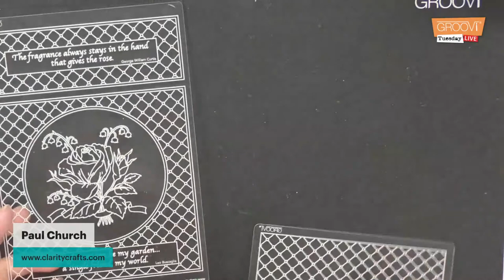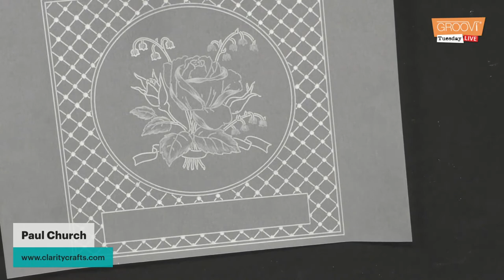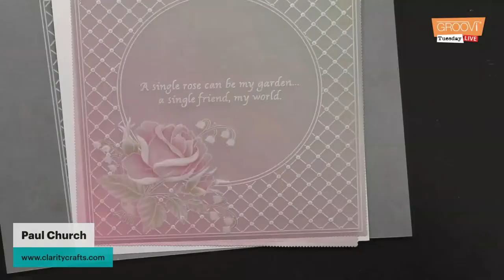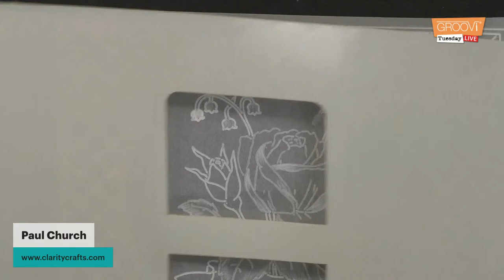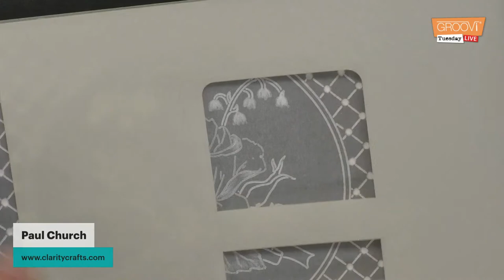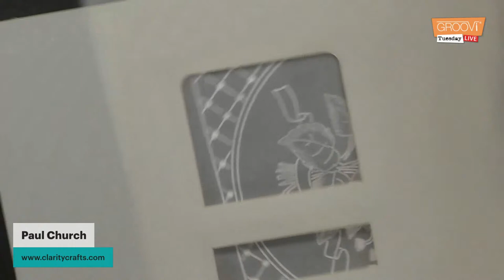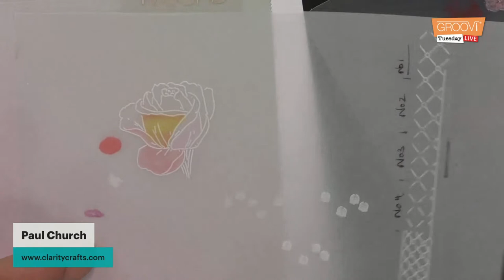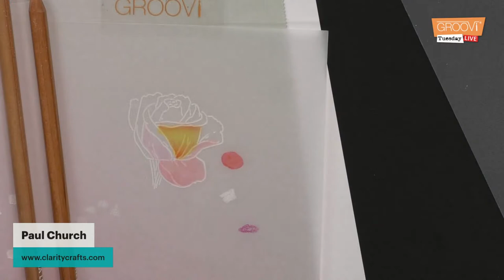Groovi Tuesday - Episode 95 - Rose & Lattice - Part 5